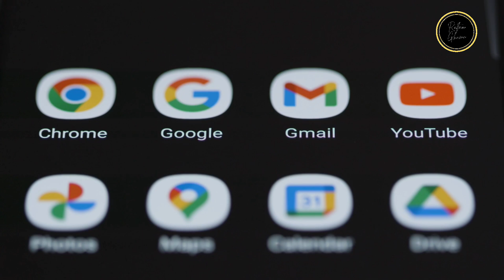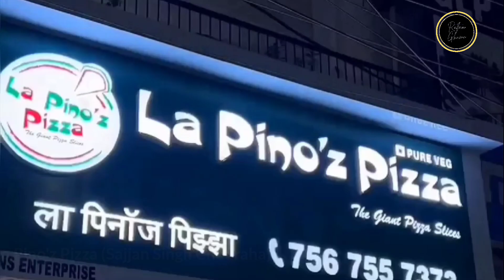Ratlam Best Pizza Shops | रतलाम का सबसे अच्छा पिज़्ज़ा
ratlam me vese to khane peene ki bhot si cheeje milti he lekin in dino pizza ka bhi ek alag craze chal raha hai to chaliye jante hai ratlam ki top 5 pizza shops ke bare me.

thank you for your support and keep watching